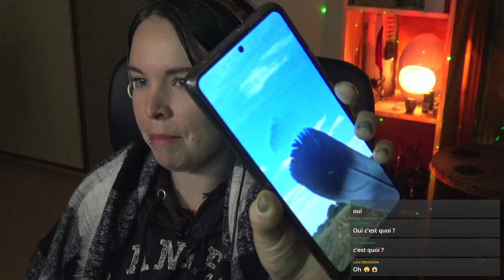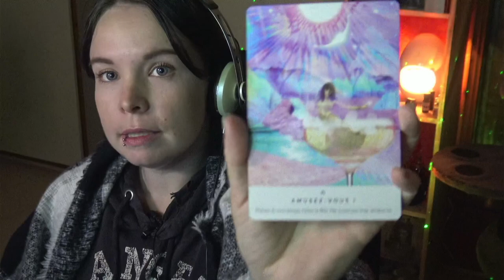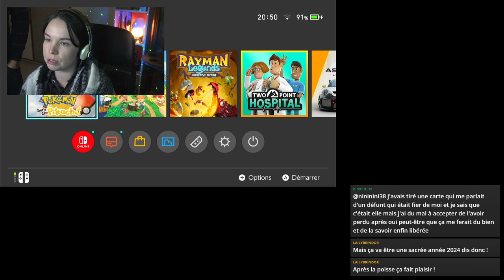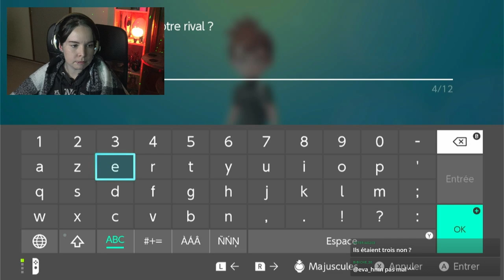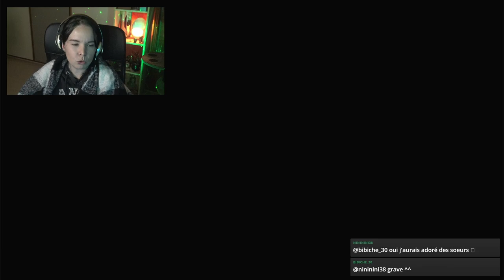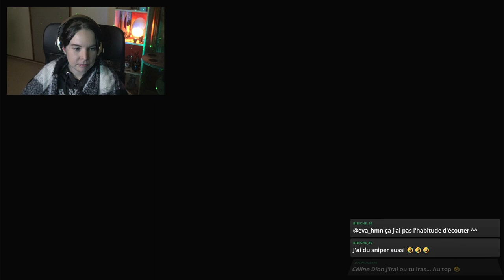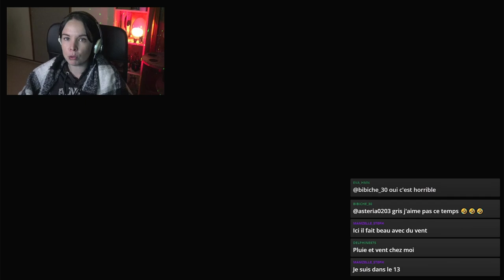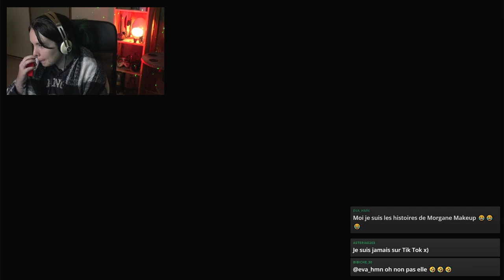On commence Pokemon 01 - Léa Laïka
Une vidéo par semaine le dimanche à 10h